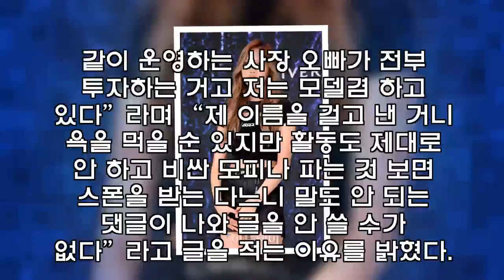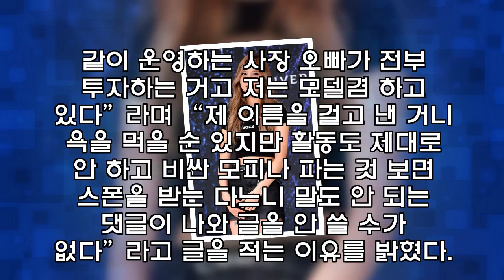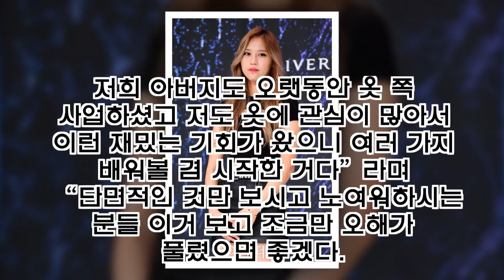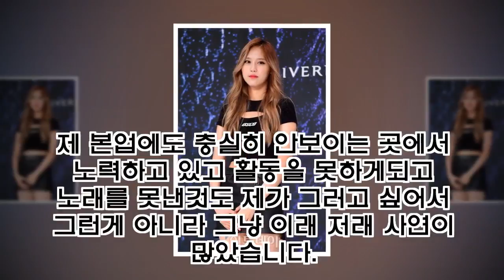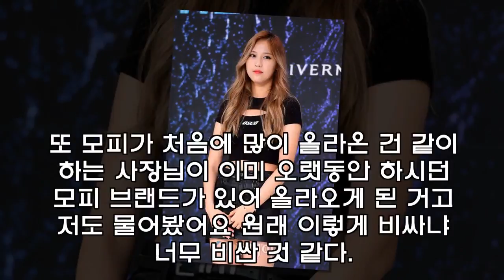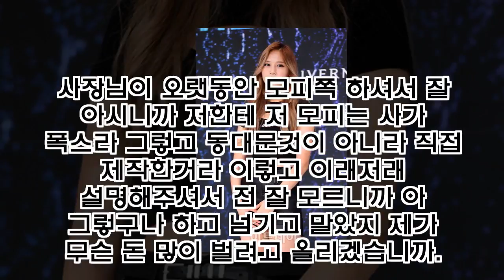육지담, 모피+스폰 악플에 입 열어…“잘 알지도 못하면서 그런 글 남기지 말라”